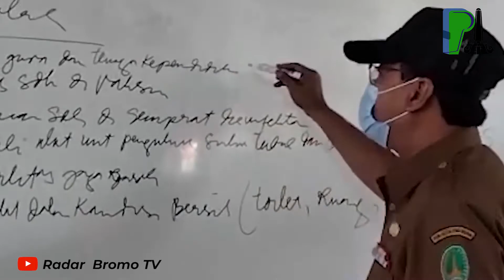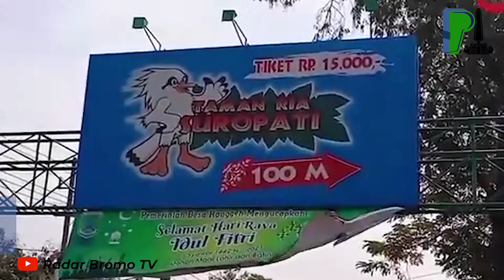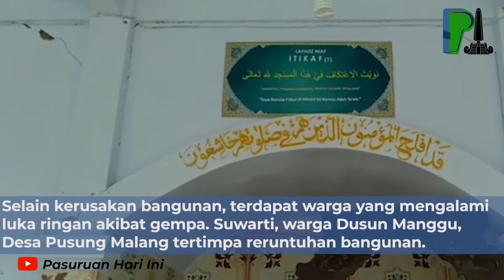Puluhan Bangunan di Kab Pasuruan Rusak, Bahkan Satu Orang Tertimpa Puing Bangunan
Puluhan bangunan di Kabupaten Pasuruan rusak akibat gempa Blitar berkekuatan 5,9 SR, Jum’at (21/5) malam. Kerusakan dialami rumah warga, masjid, hingga musala.
Kepala BPBD Kabupaten Pasuruan Ridwan Harris mengungkapkan, berdasarkan laporan sementara terdapat 35 bangunan rusak. Tingkat kerusakan bervariasi, yang terparah terjadi di dua rumah di Desa Pusung Malang, kecamatan Puspo.
Kerusakan ini tersebar di tiga kecamatan Kabupaten Pasuruan. Yakni, di Kecamatan Puspo, Wonorejo, dan Tutur.